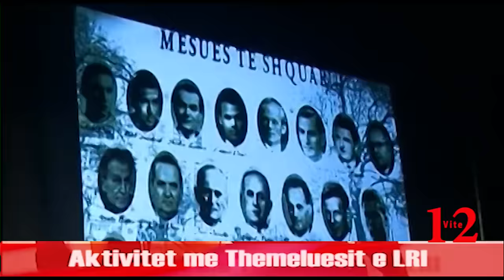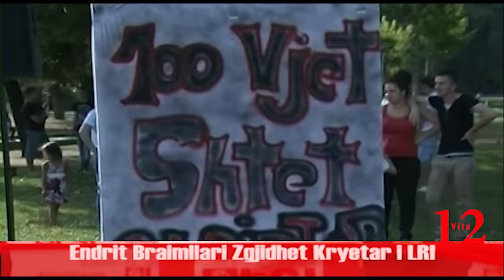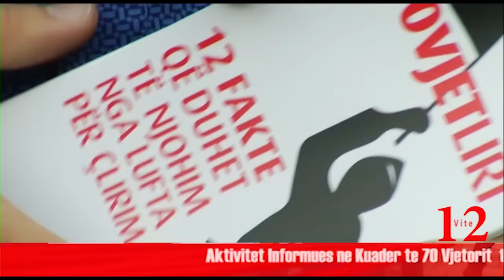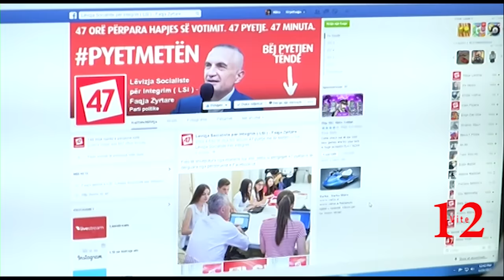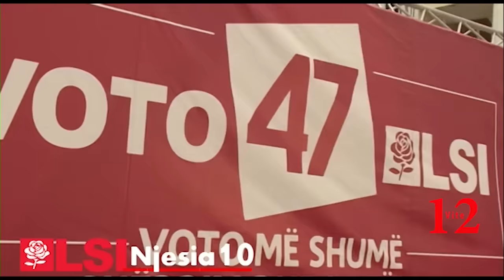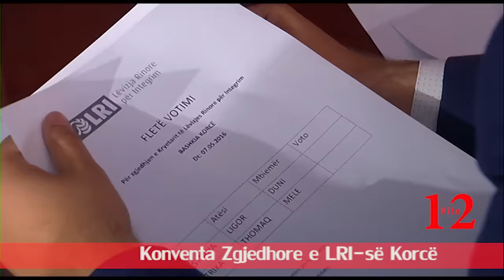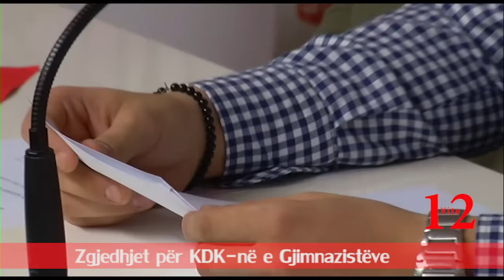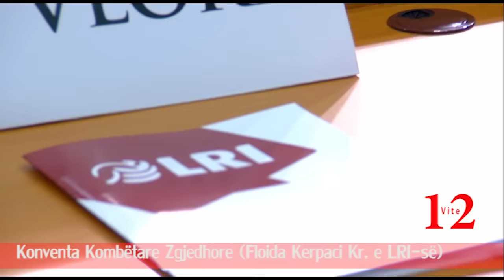12 Vite LRI